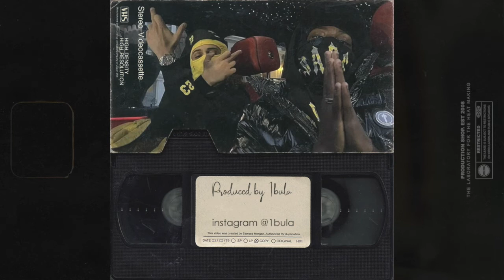[free] pooh shiesty type beat 'money'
YOU ABSOLUTELY CANNOT USE THE INSTRUMENTAL COMPOSITION OF WHICH YOU ARE ATTEMPTING TO DOWNLOAD FOR ANY FOR-PROFIT, COMMERCIAL, OR FINANCIALLY EXPLOITATIVE USE.
AN APPROPRIATE LICENSE MUST BE PURCHASED OR PROPERLY OBTAINED IN ORDER TO EXPLOIT THE BEAT.
FREE ONLY FOR NON PROFIT USE!!! (MUST CREDIT IN THE TITLE SONG prod. by 1bula)

[free] pooh shiesty type beat 'money' 2849